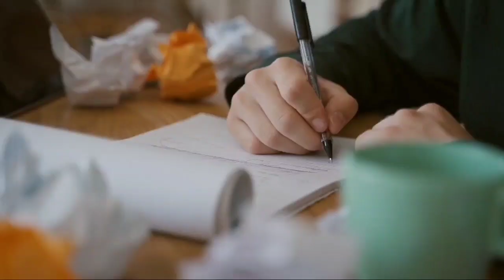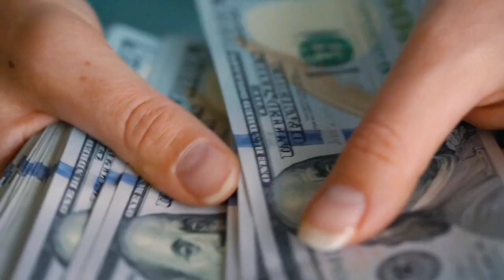Hu Ge biography in 2023 !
Image & video Credit : Google / Instagram..

Hu Ge, also known as Hugh Hu, is a Chinese actor and singer. While studying at the Shanghai Theater Academy, he was invited to play the leading role Li Xiaoyao in the 2005 television series Chinese Paladin, and immediately skyrocketed to fame as one of China's most popular actor
Hu Ge (胡歌) is a Chinese actor and singer. He was born on September 20, 1982, in Shanghai, China. He grew up in a family of artists, with his parents both working in the Shanghai Opera House.

Hu Ge began his career as a model in 2003, and then made his acting debut in the TV drama "The Story of a Noble Family" in 2003. He gained widespread popularity in 2005 when he starred in the hit TV series "Chinese Paladin". He has since starred in many popular TV dramas, including "The Little Fairy", "The Myth", "Nirvana in Fire", and "Game of Hunting".

In addition to his acting career, Hu Ge is also a talented singer. He released his debut album "The Most Beloved" in 2007, and has since released several more albums. He has won numerous awards for his acting and singing, including the Best Actor award at the Golden Eagle Awards and the Best Singer award at the China Music Awards.

In 2018, Hu Ge announced that he would be taking a break from his acting career to focus on his personal life and health. He made his comeback in 2020 with the TV series "The Wild Goose Lake